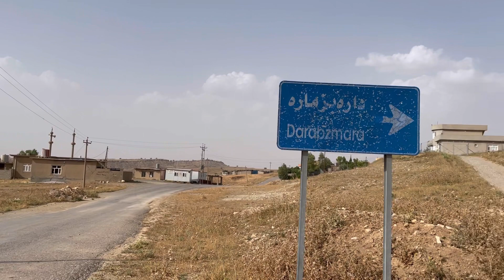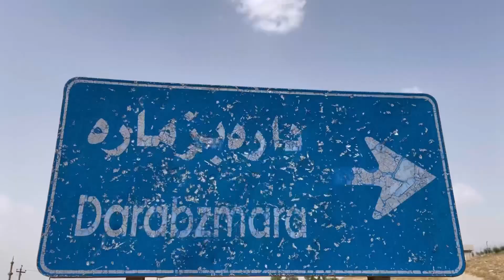لۆ ژانی دان بزمار لە دار دادەکوتن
تۆڕی سۆشیال میدیای ئەربیل لایف
ئێمە جگە لە چەناڵی یوتیوب لەم شوێنانەش ھەین👇

سوپاس کە لەگەرمانن.